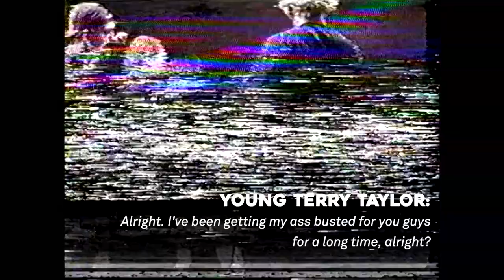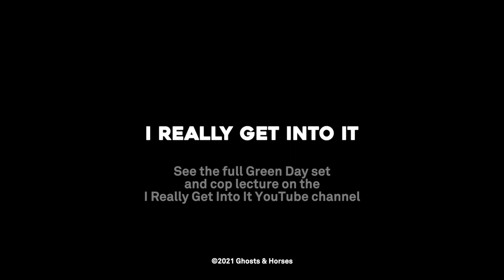Terry Taylor's got something to say - Bonus Clip